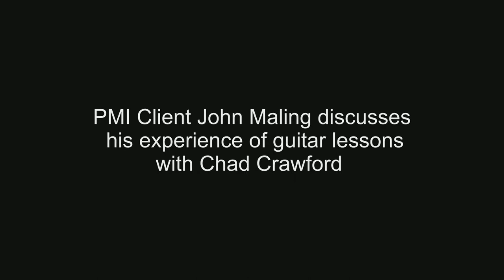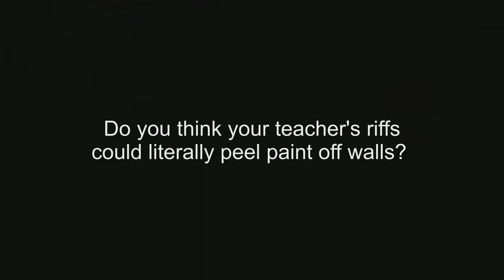Guitar Lessons Greenville SC, PMI Client John Maling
PMI Client John Maling discusses his experience of guitar lessons with instructor Chad Crawford